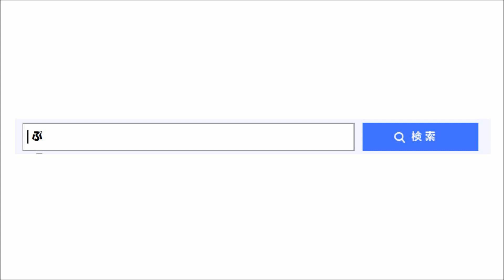プラレールをヤフオクで落札してみたpart18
プラレールをヤフオクで落札しみました。

【CD】ソーシャル・マナー